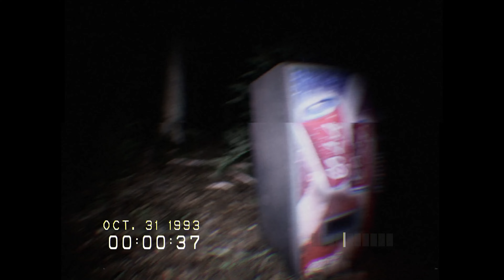Don't Scream [Full Game] | Gameplay Walkthrough | No Commentary | 4K 60 FPS - PC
Don't Scream [Full Game]

This Walkthrough is played using a PC and without commentary so that the audience will feel the full experience. Walkthrough is shown starting from the beginning of the game to completion including all parts and full video.

About :
A found footage originating from an incident that occurred in 1993. The event left an unsolved mystery, and no one has ever known what actually happened in the video.

BENG